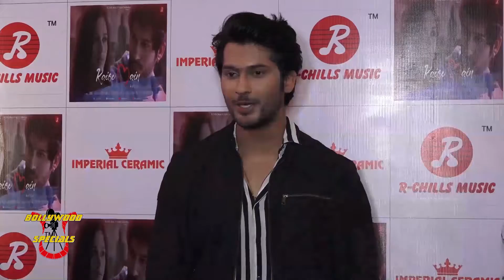Namish Taneja, Jannat Zubair Rahmani & Others At Music Video Launch Of ‘Kaise Main’